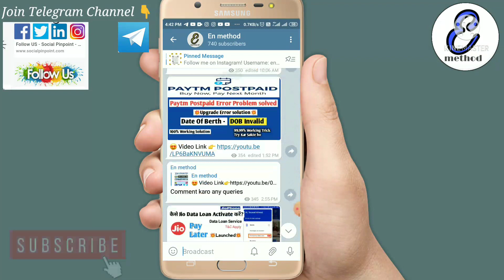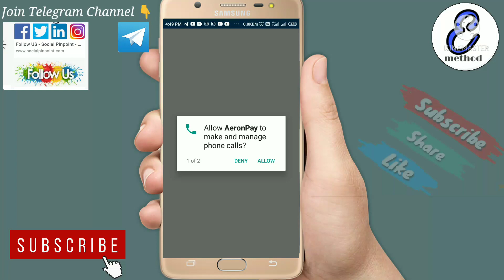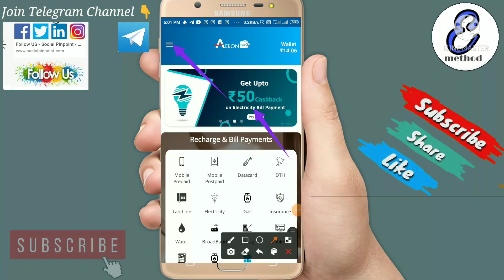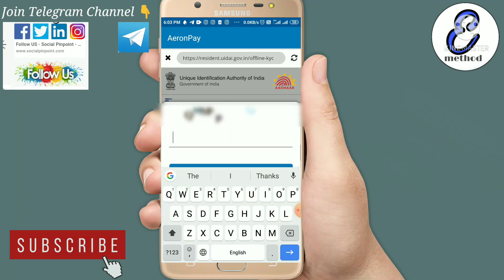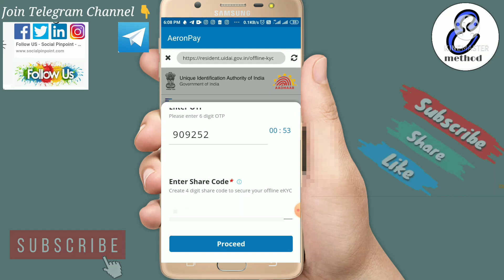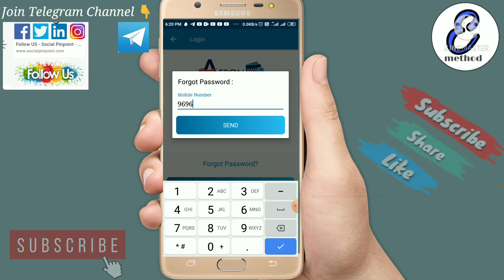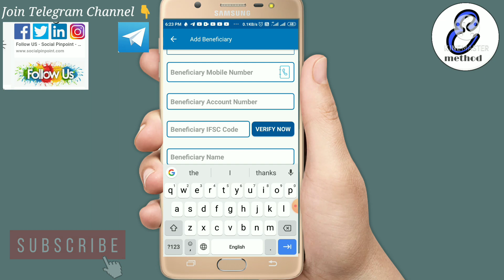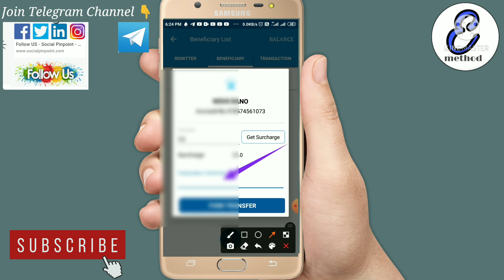Any Wallet To ba Bank Transfer Free | Amazon Pay To Bank | MobiKwik To Bank In Hindi | Aeronpay Kyc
Any Wallet To ba Bank Transfer Free | Amazon Pay To Bank | MobiKwik To Bank In Hindi | Paytm To Bank | Phone Pe Wallet To Bank 0% Charges Pe | FreeCharge Wallet To Bank Account | HOW TO MONEY TRANSFER AERON PAY WALLET TO MONEY TRANSFER AERON PAY WALLET | HOW TO USE AERON PAY WALLET | Aeronpay Wallet To Bank Transfer trick

📲Join Now

👍Covered Video

Amazon to bank account transfer today
how to transfer amazon pay balance to bank account today
amazon to bank transfer trick
amazon pay balance ko bank me kaise transfer kare
amazon pay balance ko bank me kaise transfer kare 2021
amazon wallet to bank transfer free
Etllet to bank transfer without any charges
freecharge wallet to bank account
MobiKwik wallet to bank transfer
mobikwik to paytm
MobiKwik to bank free
airtel money to bank
airtel money to paytm free
v talk new trick transfer to bank